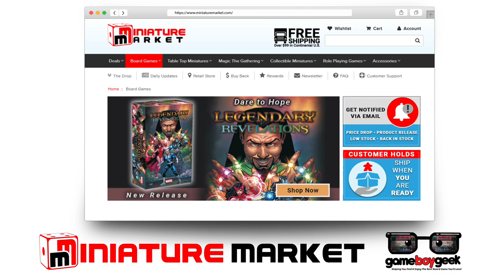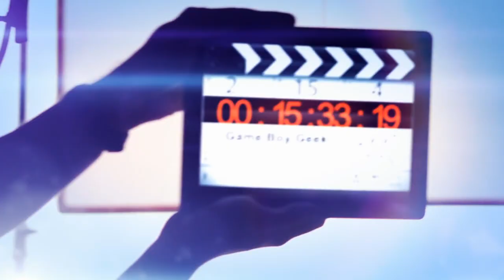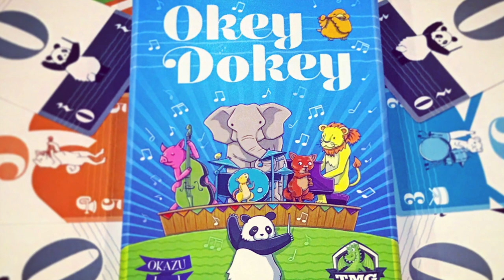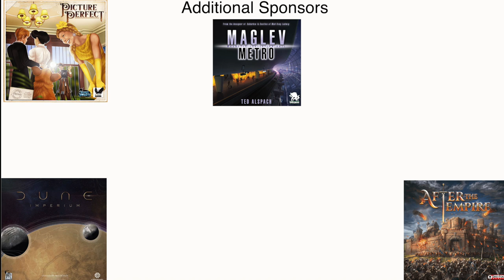Debunking Dan's 101 Best Board Games of All Time (#'s 10 - 1)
Miniature Market Product Alerts: If the game hasn’t released yet or is out of stock, sign up to get notified when it is available for purchase.

0:00 - Introduction
1:28 - 10 (Joke)
 7:03 - 10 (Real)
9:46 - 9
13:48 - 8
19:13 - 7
23:28 - 6
27:29 - 5
33:01 - 4
38:17 - 3
41:47 - 2
49:40 - 1
55:14 - Summary